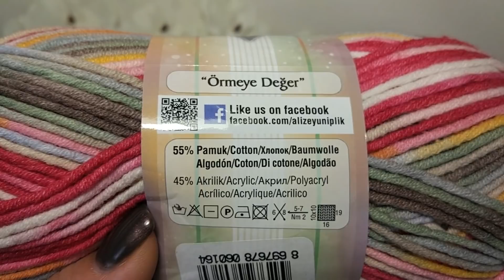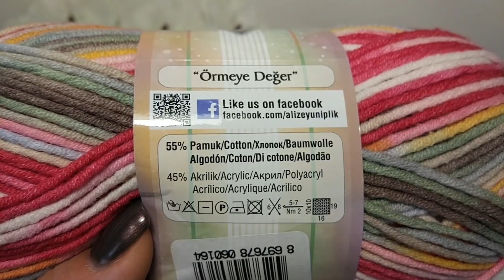Шапка "Пеппи" для девочки. Тунисское вязание по кругу. ALIZE Cotton Gold Plus Multi Color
В этом мастер классе предлагаю Вам связать вместе со мной шапочку для девочки в стиле Пеппи Длинныйчулок. Вязать шапку будем по кругу тунисским вязанием. Для этого понадобится двусторонний тунисский крючок

Для тех, кто регулярно выпускает на своем канале видео контент - монетизация канала YouTube

На канале Факультет рукоделия Вы найдете множество мастер классов по изготовлению эксклюзивных украшений из бисера и бусин своими руками, благодаря доступным и наглядным пошаговым инструкциям видео уроков вы самостоятельно изготовите для себя самые красивые и трендовые украшения. Будете их с удовольствием носить, с гордостью дарить или даже продавать.